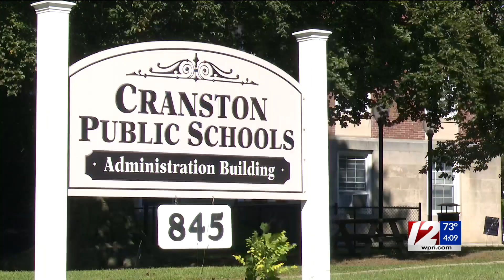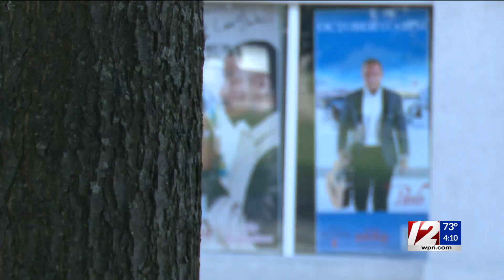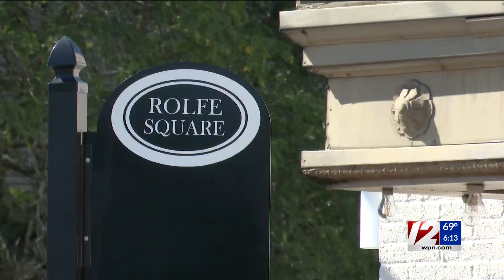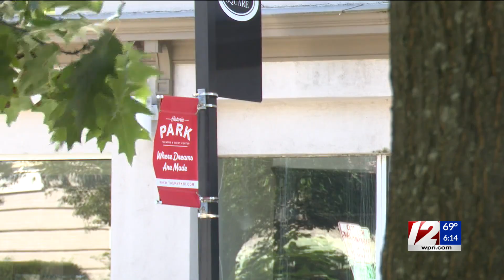Mayor reverses course on plan to buy Park Theatre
Cranston Mayor Ken Hopkins announced Tuesday that the city is no longer considering buying the Historic Park Theatre due to the "substantial cost" of trying to renovate it into a combination community center.